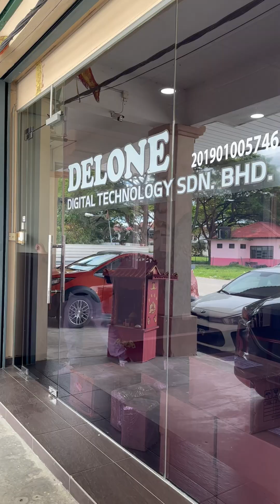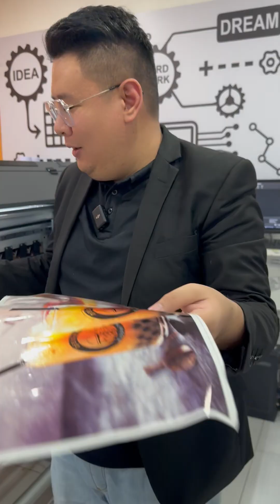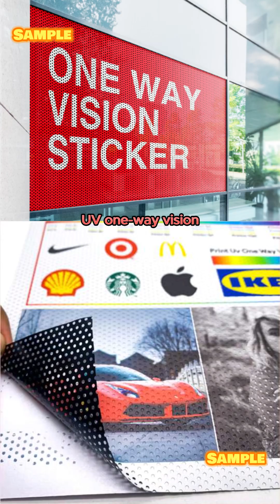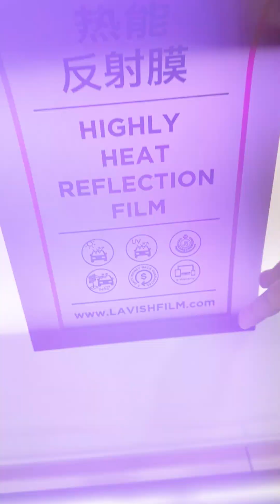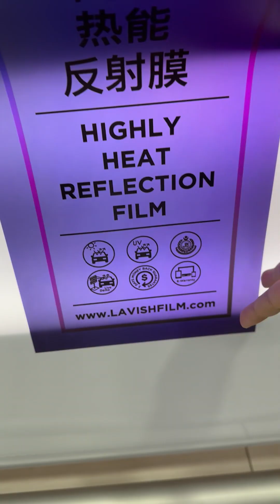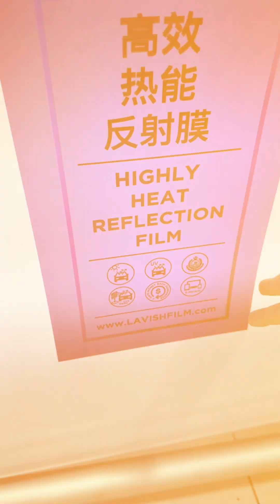2023 Delone U7 - 6 Feet Roll to Roll - UV Printer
2023 Delone U7 - 6 Feet Roll to Roll - UV Printer